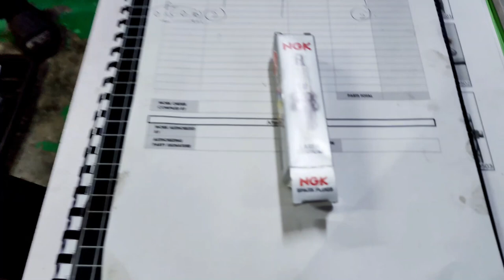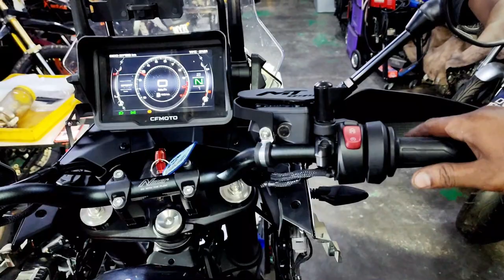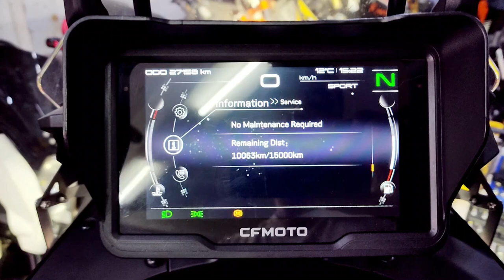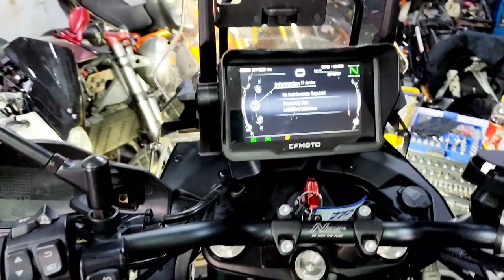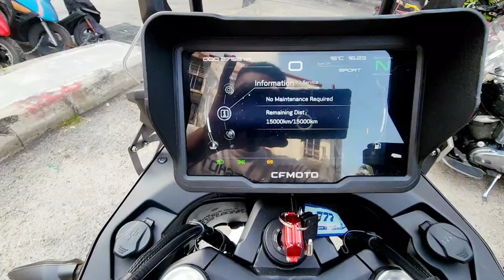Service & Valve Clearance | CFMOTO 800MT | WB Workshop